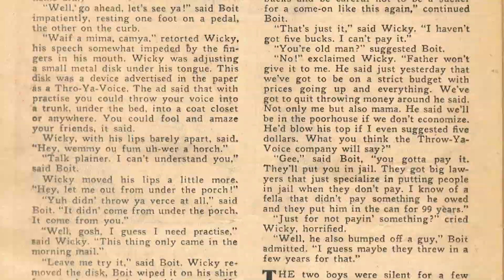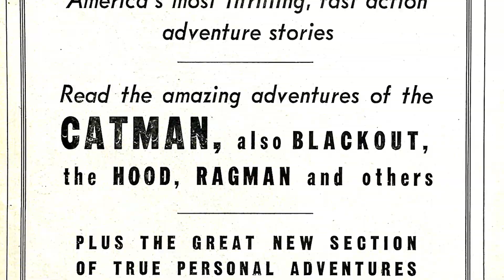Climate Change Superheroes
What superheroes can teach us about fighting climate change